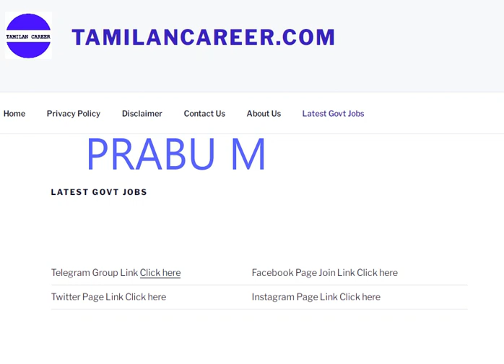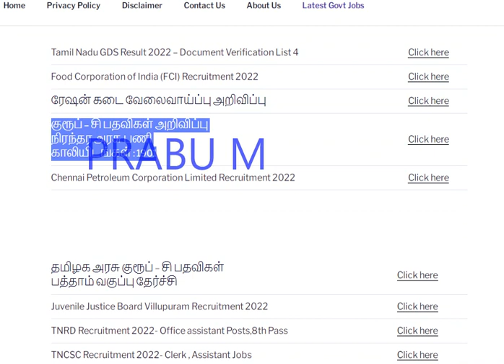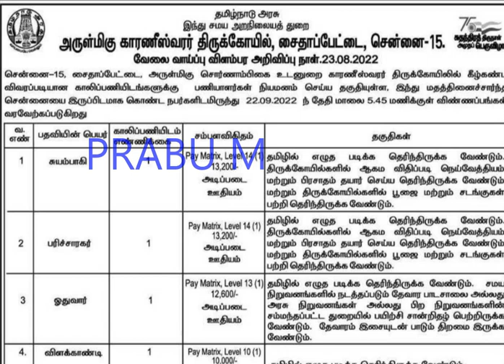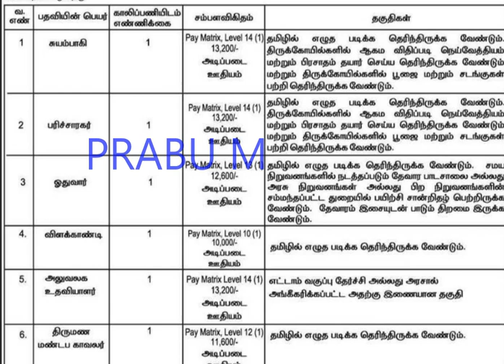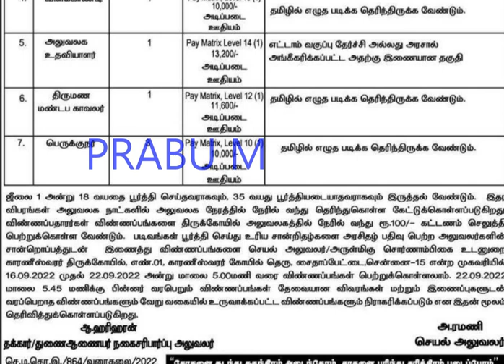சற்று முன் வந்த தமிழக அரசு அலுவலக உதவியாளர் மற்றும் காவலர் வேலை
கல்வித்துறையில் பதிவறை எழுத்தர் மற்றும் அலுவலக உதவியாளர் வேலை

Record Clerk and Office Assistant Posts

8th Pass , 10th Pass

கல்வித்துறையில் ஆய்வக உதவியாளர்  மற்றும் நூலக உதவியாளர் வேலை

8th Pass , 10th Pass

upcoming tn govt jobs 2022,
latest tn govt jobs 2022 in tamil,
tn govt jobs 2022 in tamil today,
tn lab assistant exam 2022,
tn school lab assistant recruitment 2022,
10th qualification govt jobs in tamilnadu 2022,
tnpsc,
tnpsc group 4 tamil question answer,
group d,tnpsc group 4,tamil nadu,railway group d exam date,
group d exam date,rrb group d,railway,
tnpsc latest news today in tamil,tnpsc group 2,
simplification tnpsc tamil,tnpsc exam hall rules in tamil,
tnpsc quickies,